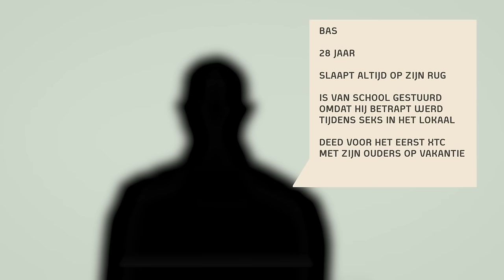Poepseks (scatofilie) | Jurre's Date met Bas | S05E07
Jurre heeft om de week op donderdag 16:30 uur een date met iemand die jij misschien niet zo snel tegenkomt in het dagelijks leven. Deze week datet hij met Bas, hij doet aan scatofilie, oftewel: poepseks.

Volg ons op Instagram (@spuitenenslikken) en hou de stories in de gaten om je vragen in te sturen.

Spuiten en Slikken is een educatief YouTube-kanaal over seks, drugs en lifestyle. Op dit kanaal zoeken Emma Wortelboer, Jurre Geluk, Dzifa Kusenuh, Max Terpstra en Ralph de Boer voor jou uit hoe je bepaalde seksuele handelingen het beste en veiligste kunt uitvoeren. Ook onderzoeken ze wat voor effect drugs hebben op je lichaam.
Daarnaast maken ze content om meer sympathie voor bepaalde lifestyles en beroepen te creëren, waar veel vooroordelen over heersen.